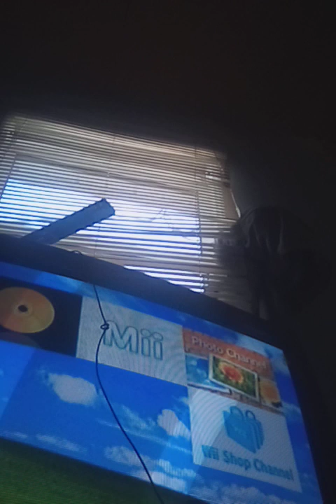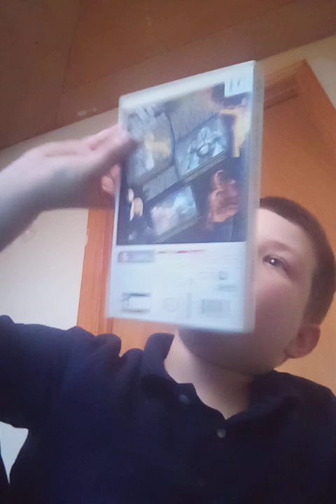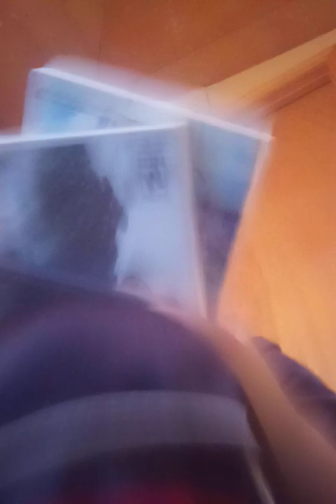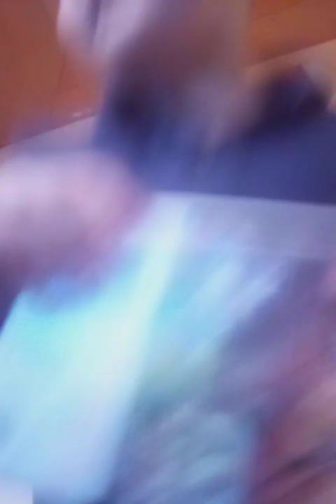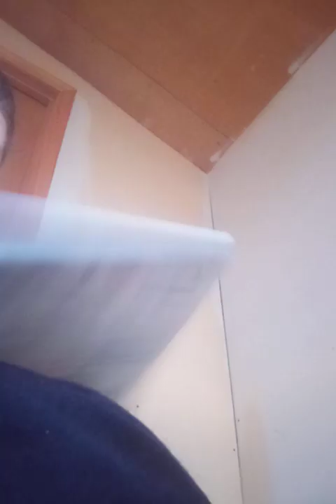how to become a YouTuber